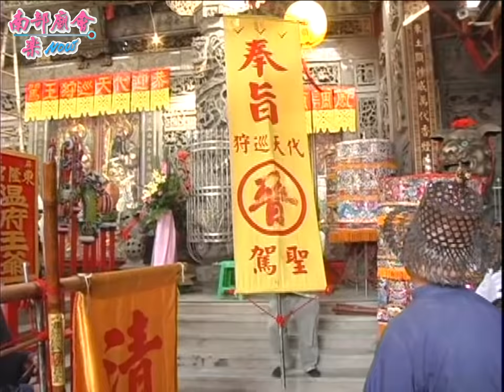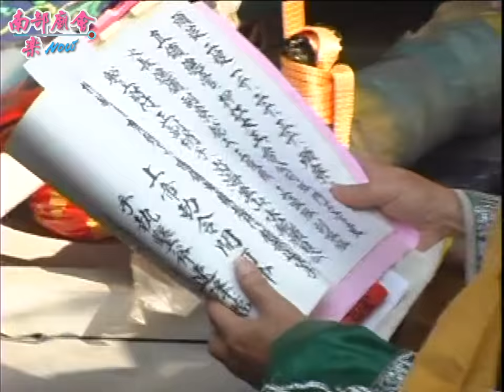【 翻箱老影片 】【燒王船，送瘟出境】2011/10/29 屏東市東隆宮